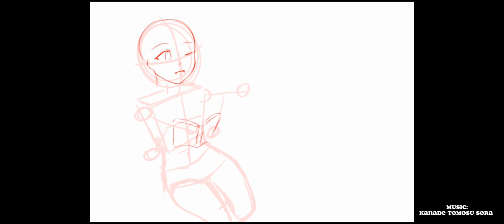Relaxing at Qingce Village(Xingyun Speedpaint)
An early birthday gift for my bro^^
Still practicing on drawing backgrounds (they’re a pain T-T)